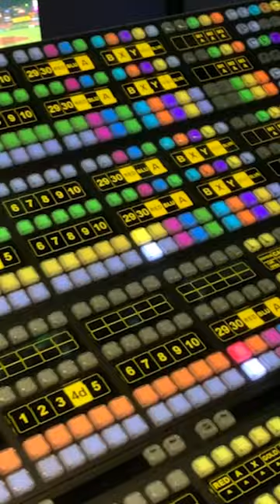Behind the Production with Keith Costas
Keith Costas talks to HEC Media about his job doing tape for Major League Baseball games.